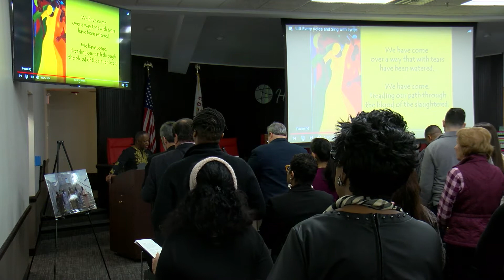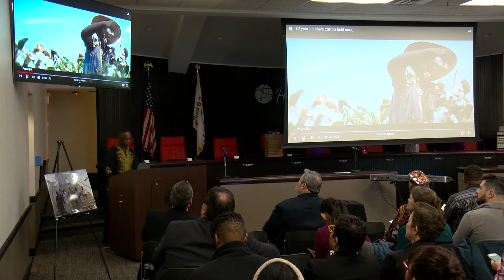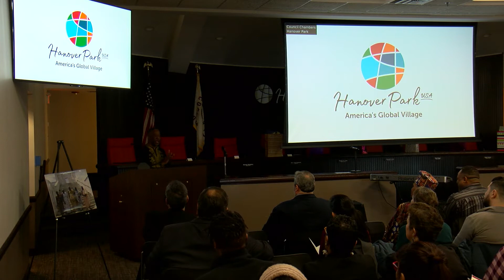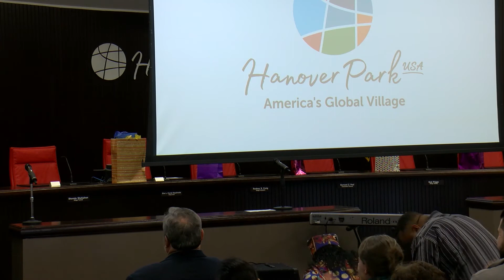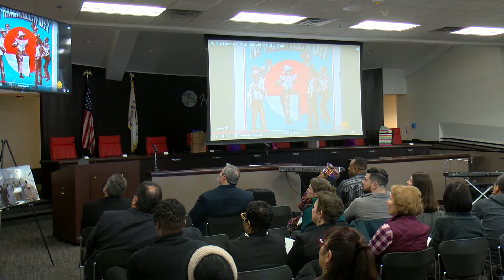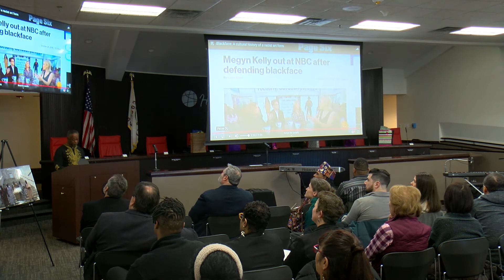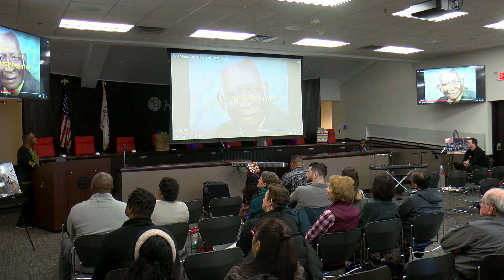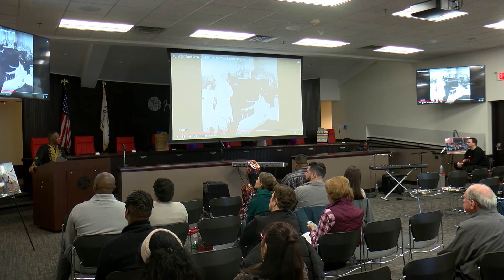History of Black Music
In celebration of Black History Month, the Village of Hanover Park and the Sister Cities Committee is pleased to host a presentation about the History of Black Music!